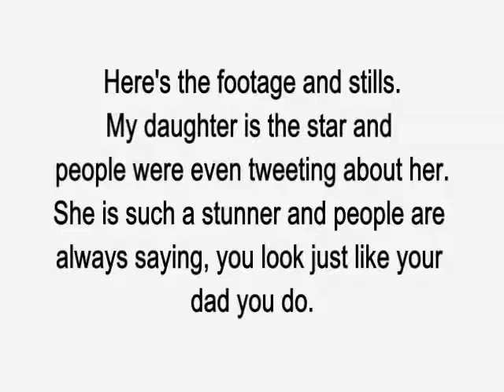Miriam on SKY Sports Wolves v WBA